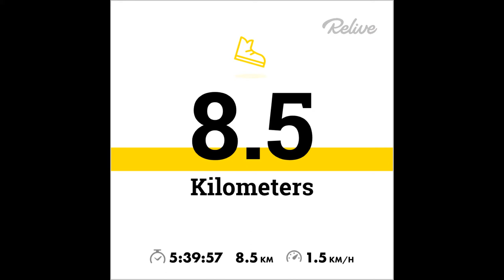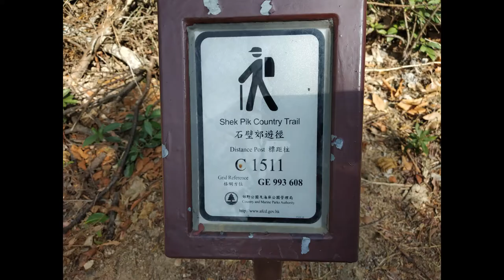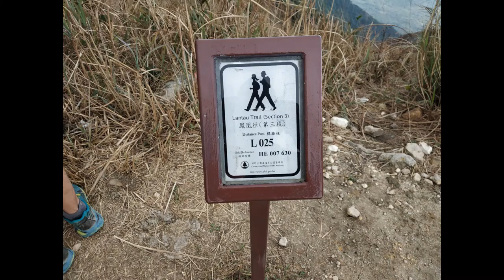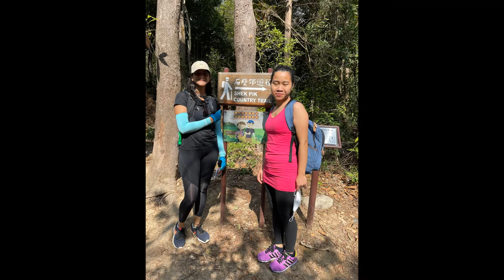Hiking | West Dog Teeth | Lantau Trail | Ngong Ping 360 | 8.5KM | Hong Kong | Fitness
Hiking | West Dog Teeth | Lantau Trail | Ngong Ping 360 | Lantau Island | 8.5KM | Hong Kong | Fitness | Hiking Trail

Tung Chung MTR Exit B - Bus No 11 or 23 - Get down at Shek Pik Reservoir
Tung Chung - Shek Pik Reservoir - West Do Teeth - Lantau Trail - Ngong Ping 360 - Tung Chung